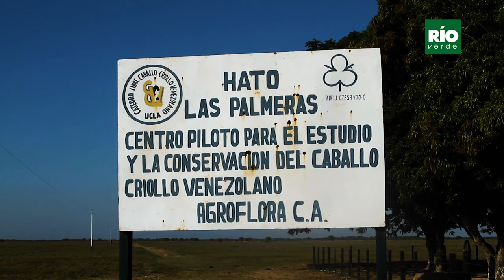Conoce la importancia del Caballo Criollo Venezolano - Rio Verde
En este episodio conoce un poco más sobre la importancia histórica y biológica de nuestro Caballo Criollo Venezolano, de la mano del profesor José Luis Canelón.